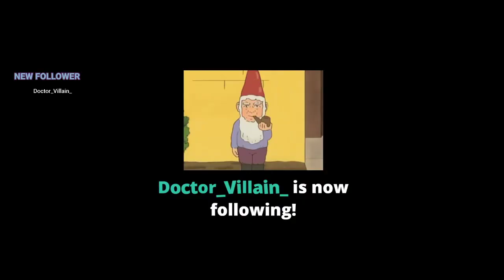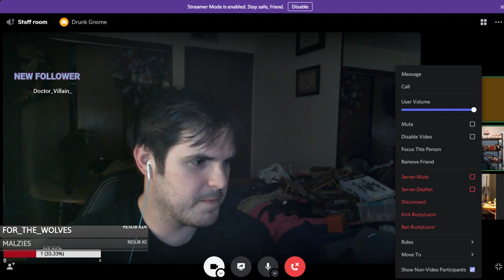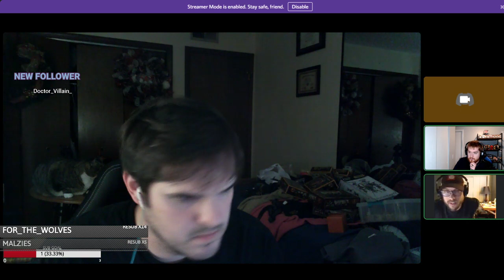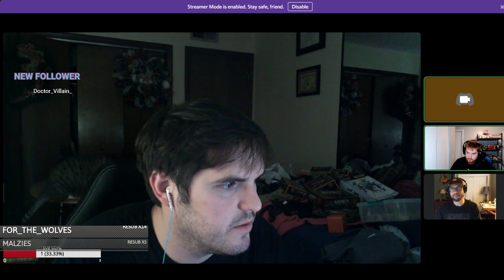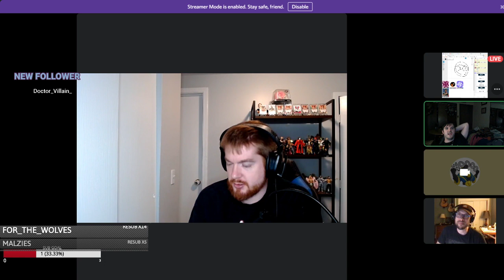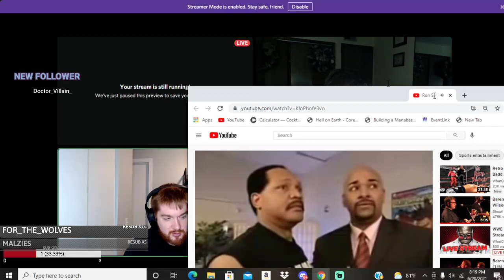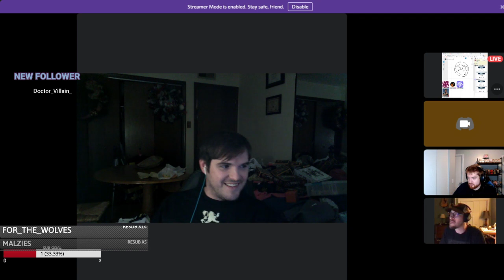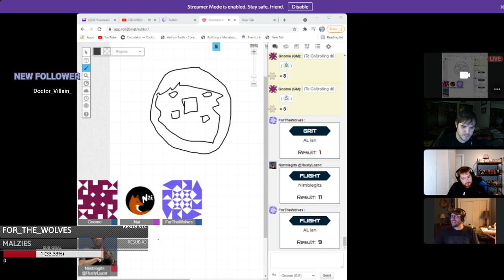Teens In space Episode 8: Confronting the Past Deals!